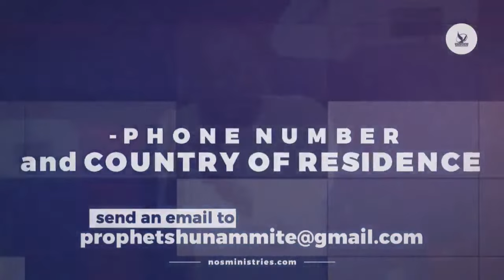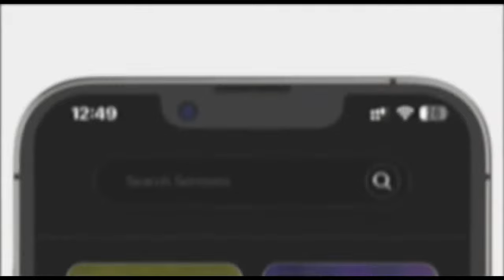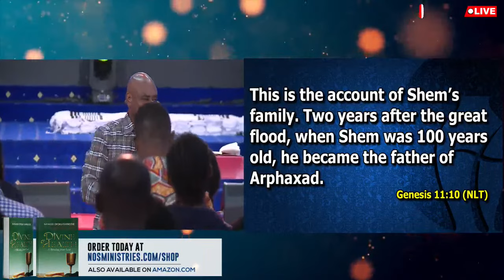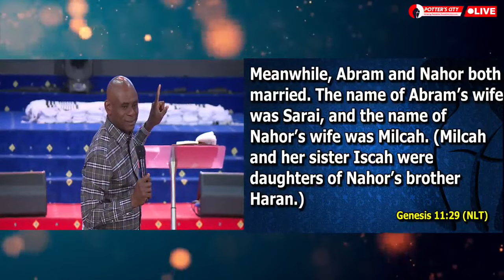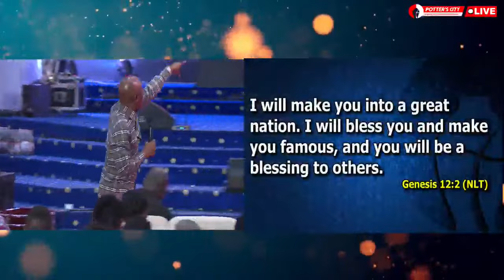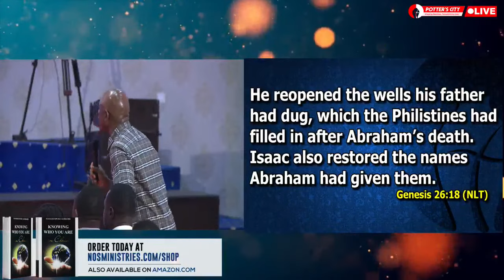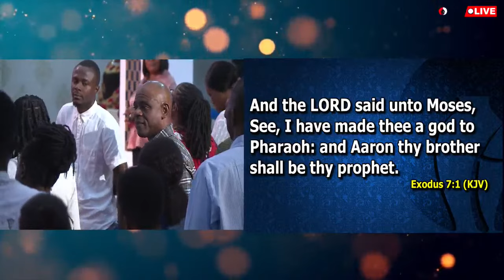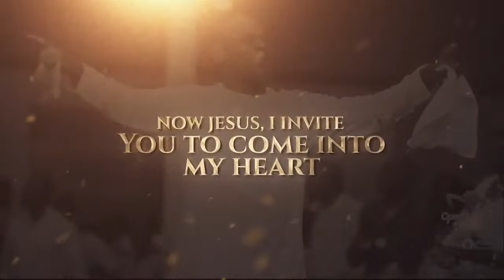Open Heavens Conference 2023 with God's Servant Nanasei Opoku-Sarkodie || 17- 10 - 2023 || DAY 16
Open Heavens Conference 2023 with God's Servant Nanasei Opoku-Sarkodie || 50 days prayer & fasting program || LIVE from Potters city, Miotso- Prampram RD, Plot 16 || 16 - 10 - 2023 ||Tuesday Evening Service || DAY 16 ||